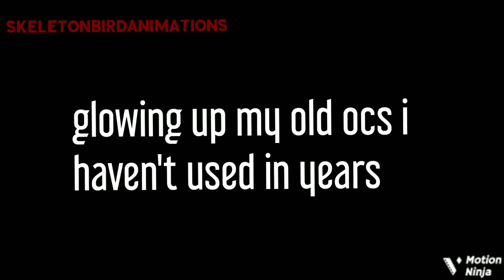old oc glow ups// art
characters are all my own, I no longer remember the names tragically and they likely were never named

apps used: ibispaint x, motion ninja